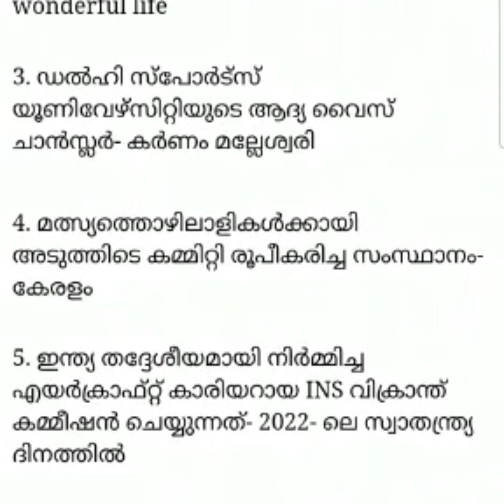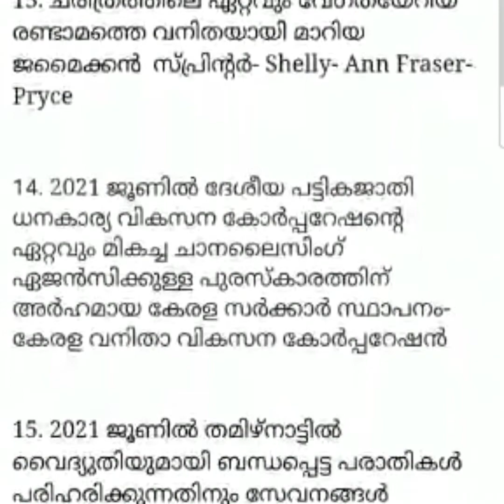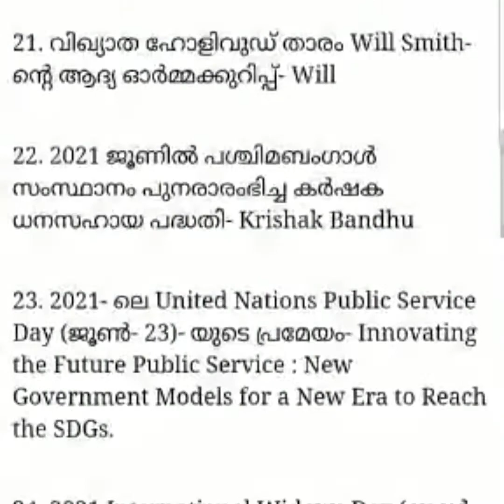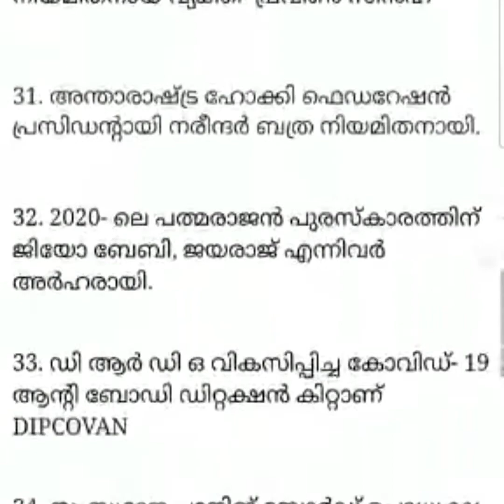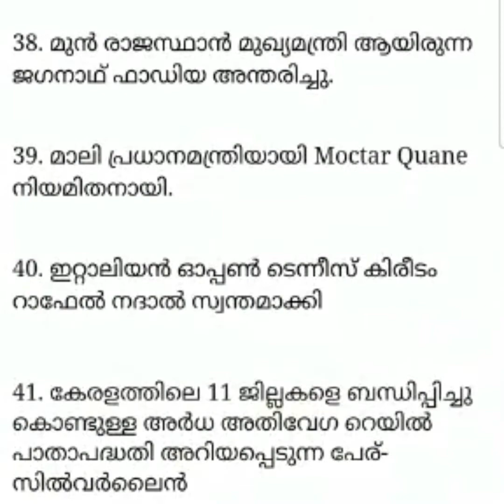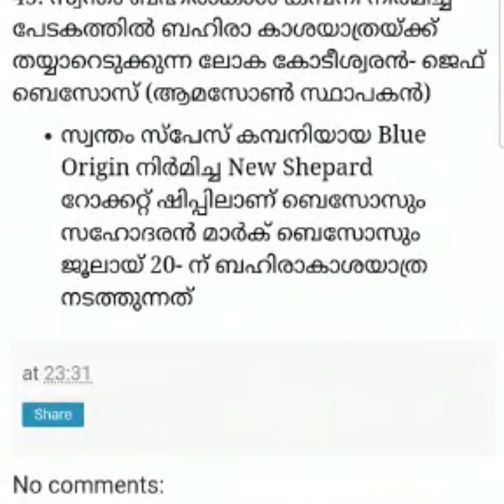5th July 2021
Current Affairs 5th July 2021